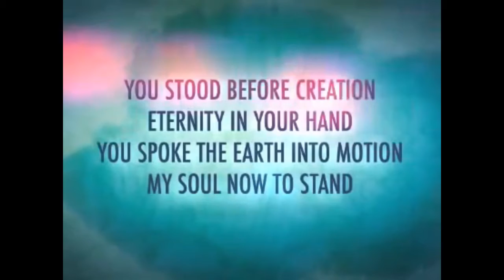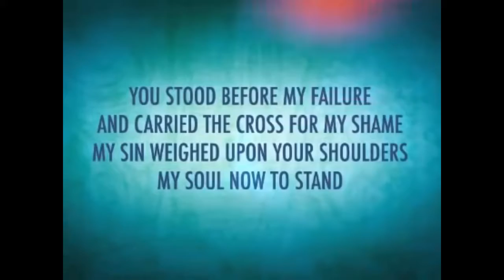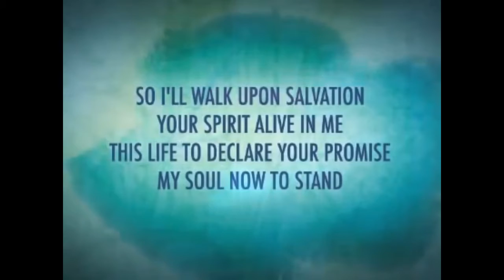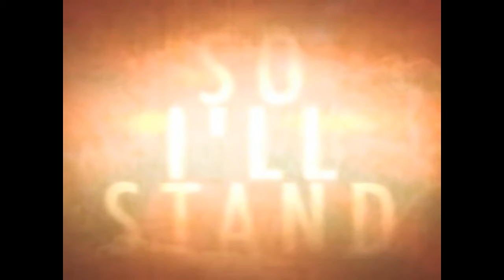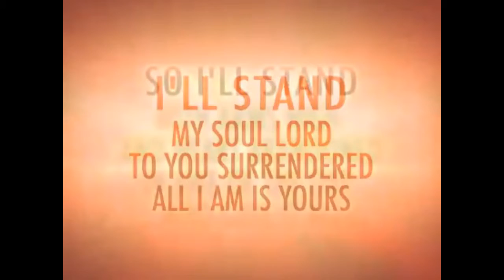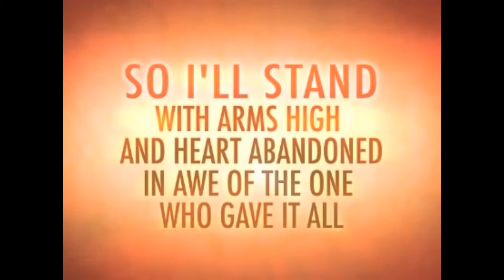Dont Worry - Lesson by Damien Liversedge - Mnandi Youth